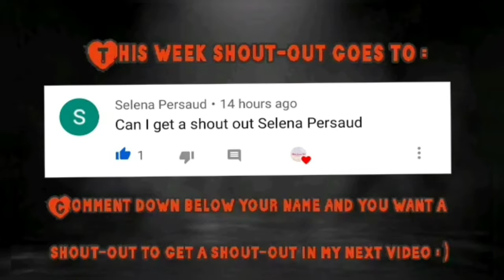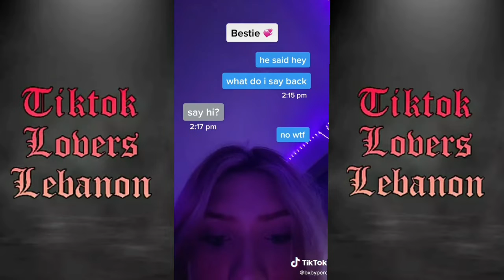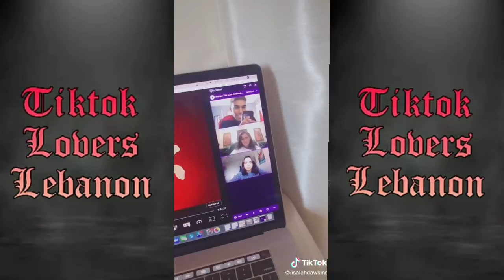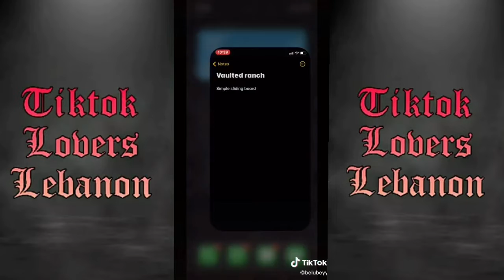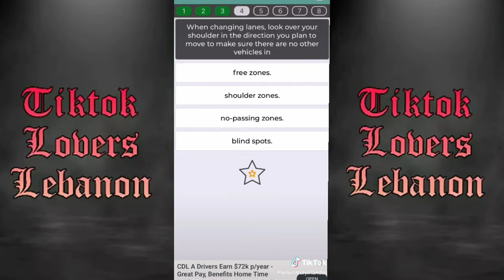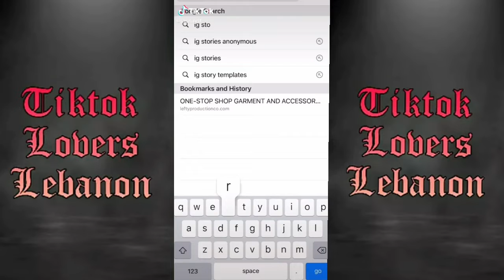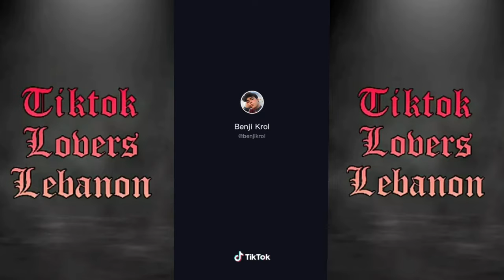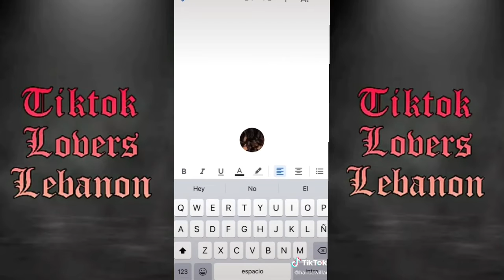I can't talk right now, I'm doing Hot girl shit , tiktok video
Doing Hot girl shit@# ,  tiktok video